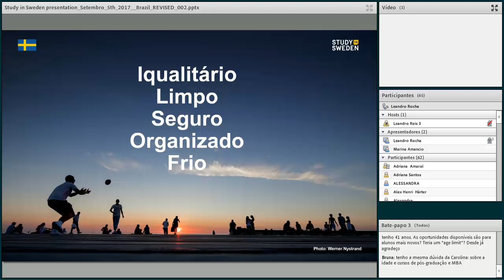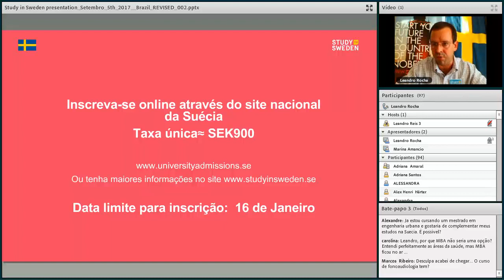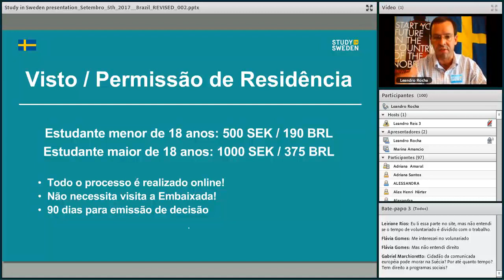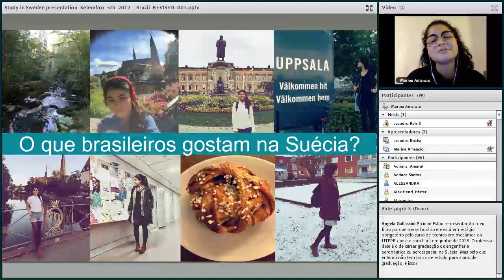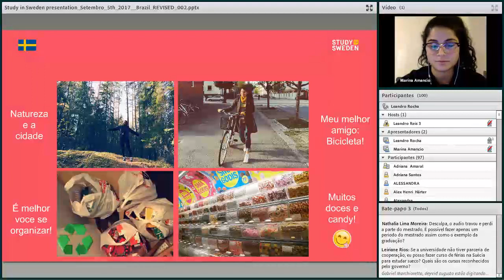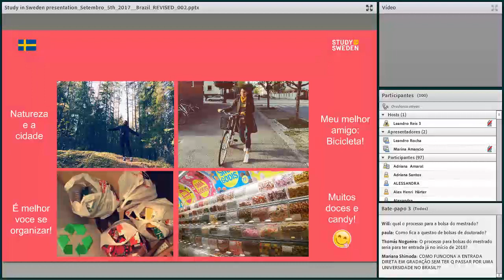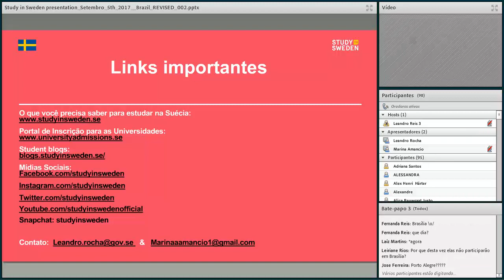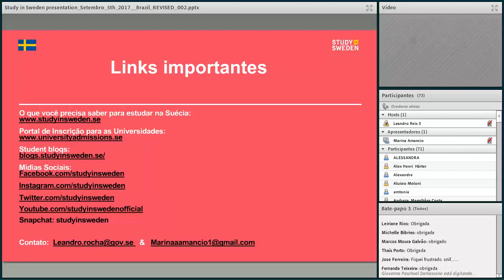Como é Estudar na Suécia - Viva-Mundo Webinário